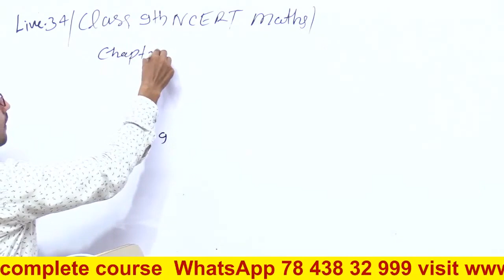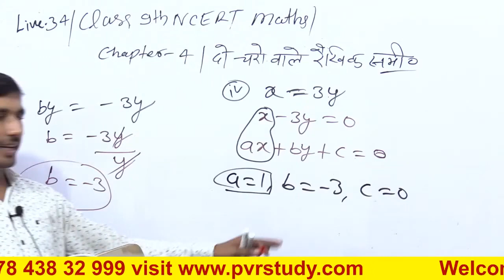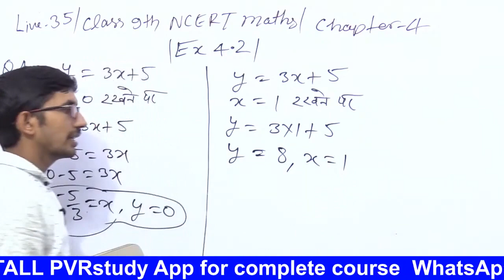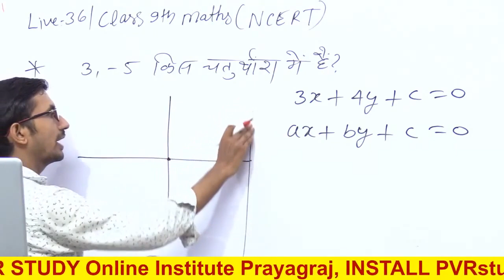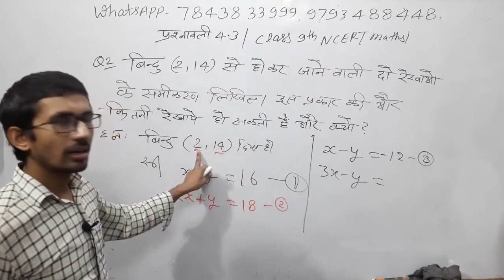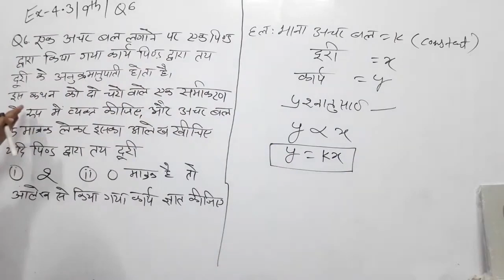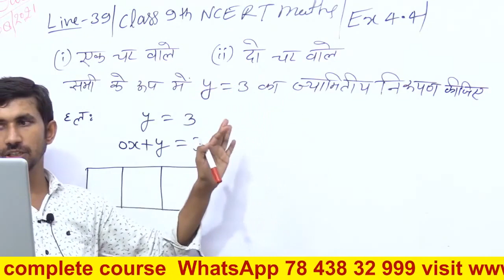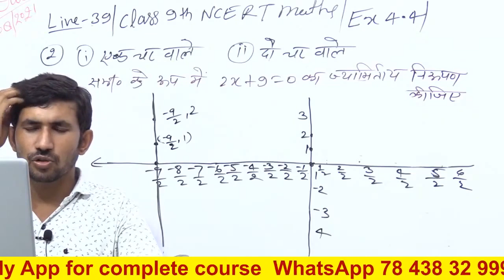Class 9 Maths Chapter 4 Complete Solutions | कक्षा 9 की गणित अध्याय 4